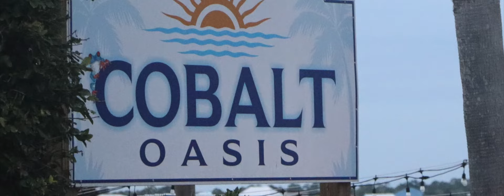ChiefTV Music Video - Orange Beach Vacation 2023 by Izik Cartwright